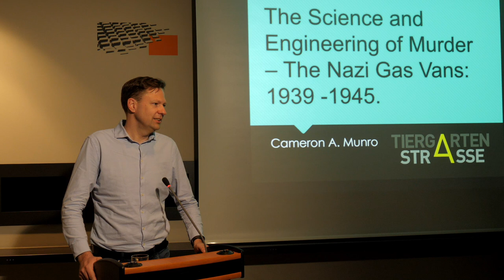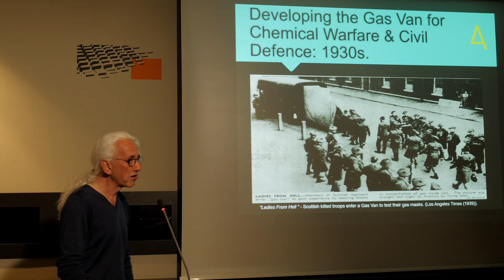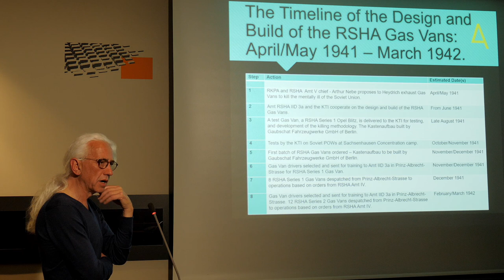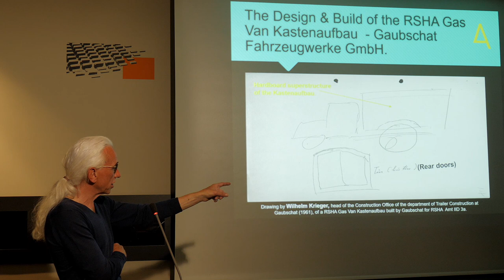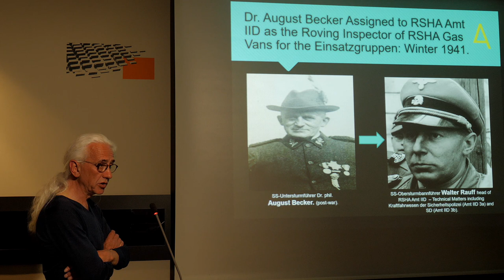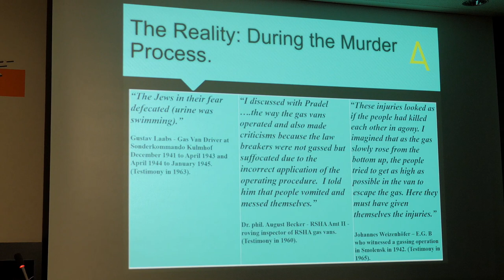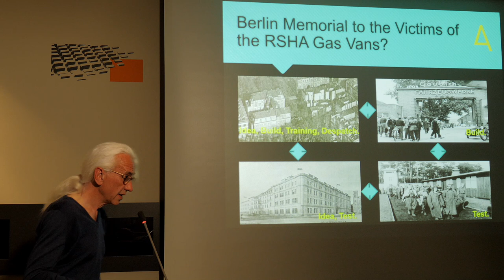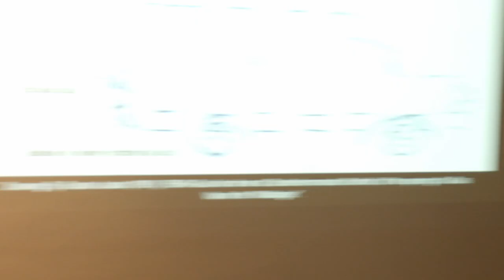Tiergarten 4 Association | LECTURE »THE NAZI GAS VANS: 1939–1945«, by Cameron Munro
LECTURE »THE SCIENCE AND ENGINEERING OF MURDER – THE NAZI GAS VANS: 1939–1945« in the Denkmal für die ermordeten Juden Europas, Ort der Information, Cora-Berliner-Straße 1, 10117 Berlin